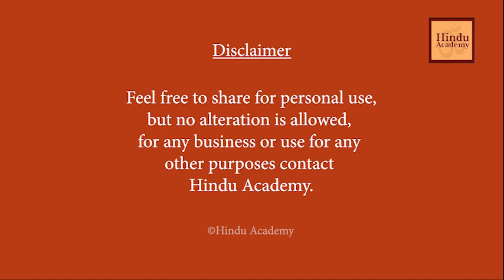Can a hindu kill bacteria or take antibiotics?